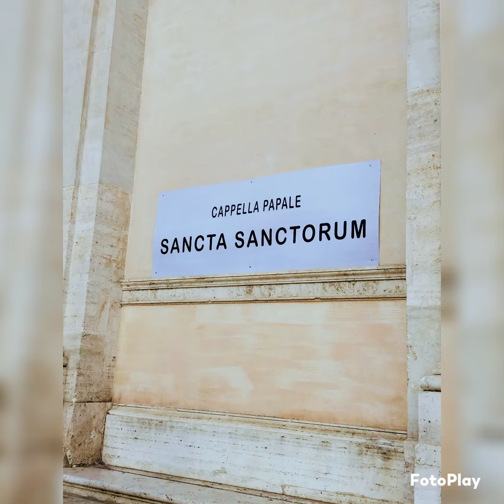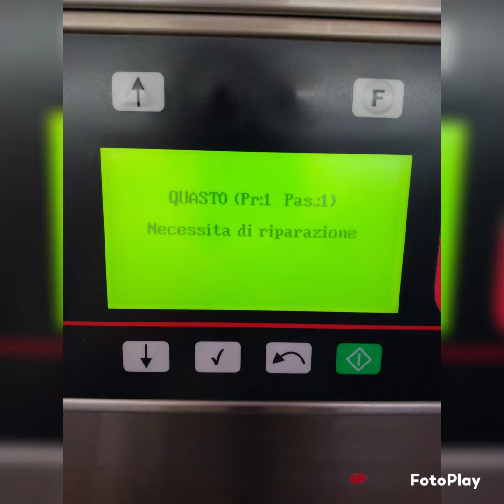Rome day 4, Colloseum, Scala Santa, Palazzo Lateranense, Trevi Fountain